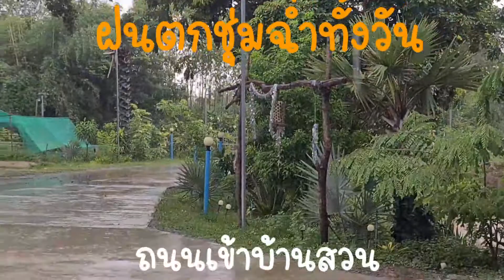ฝนตกทั้งวันน้ำขึ้นจะเต็มสระ ชมบรรยากาศวันฝนตก/ป้าอ้อยนทีทอง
บรรยากาศบ้านสวนวันฝนตก อากาศเย็นสบายน่านอนฟังเสียงฝน ดูปลา ดูนก ฟังเสียงกบเสียงเขียดร้องระงมชมวิวธรรมชาติบ้านนา อากาศบริสุทธิมาก

ติดตามข่าวสาร สถานการณ์ต่างๆได้ที่ ช่อง